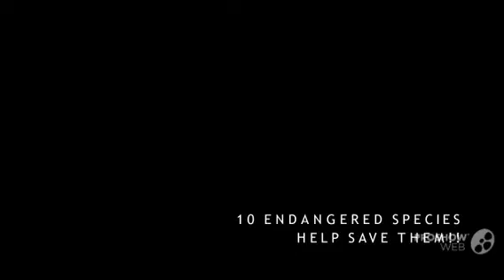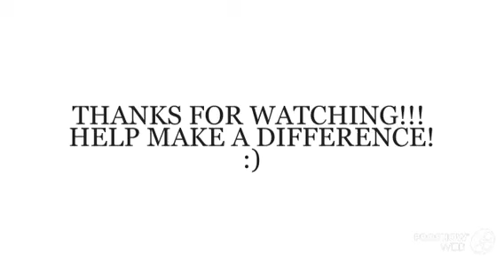10 Endangered Animals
Izzylolz101
Izzy cat